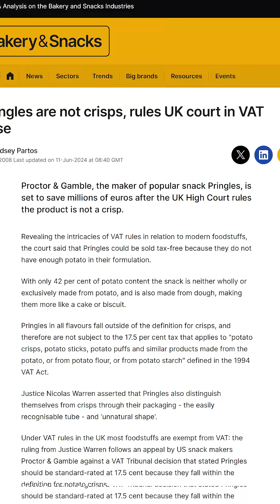This Is Not a Chip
Pringles aren’t chips—legally speaking. In the US, the FDA said they’re not potato chips. In the UK, courts ruled they’re not even crisps. Turns out, being 42% potato creates a lot of legal confusion. So what are they, really?